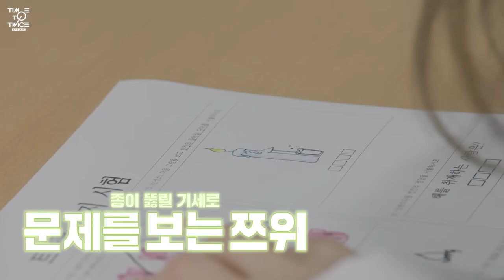Tzuyu 1000 IQ genius play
Check out more funny Twice clips or compilations on my channel!😊